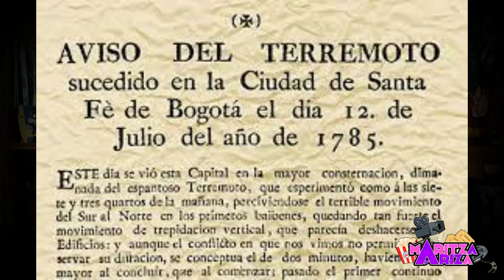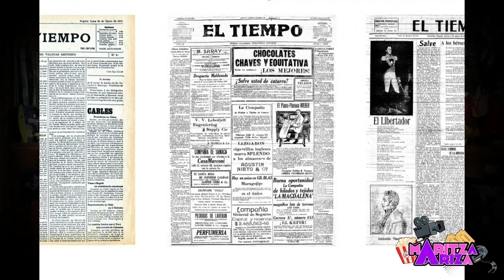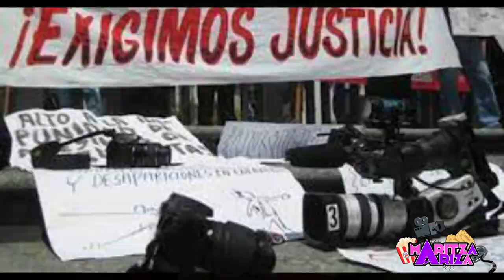🎙️HISTORIA DEL PERIODISMO EN COLOMBIA 9 de febrero día del periodista📺📻📡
El 9 de febrero se celebra el Díadelperiodista en Colombia, una hermosa profesión que con el tiempo ha perdido el valor de la veracidad, objetividad, imparcialidad y la responsabilidad que se tiene con la información.

Todo inicia con un terremoto que sacudió a Bogotá el 12 de julio de 1785, una terrible situación que llevó a que circularan una serie de publicaciones con el fin de esclarecer el acontecimiento, a eso se le llamó la Gaceta de Santafé. Más adelante, estas serían consideradas el inicio el periodismo colombiano porque se recopilaba las noticias de lo que iba sucediendo. Así que el 9 de febrero de 1791 fue fundado el ‘Papel periódico de la ciudad de Santafé de Bogotá.

 Breve HISTORIA DEL PERIODISMO EN COLOMBIA: Día del periodista 9 de febrero